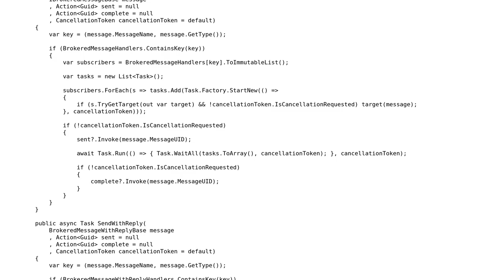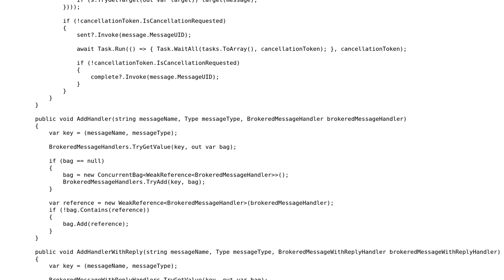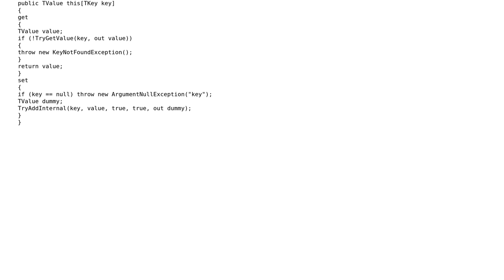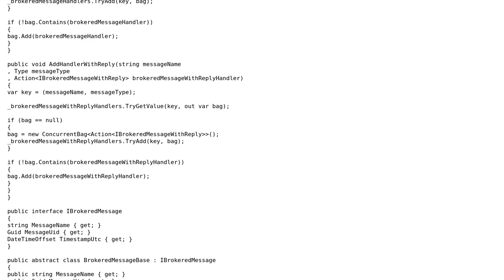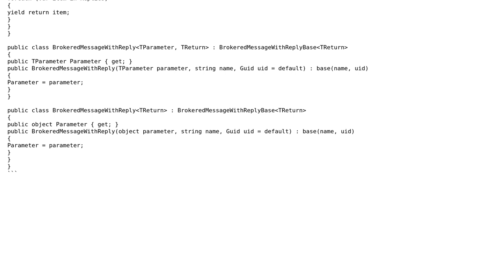Pub-Sub MessageBroker in C# for all Dotnet Platforms (3 Solutions!!)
Pub-Sub MessageBroker in C# for all Dotnet Platforms

With thanks & praise to God, and with thanks to the many people who have made this project possible! | Content (except music & images) licensed under CC BY-SA | Music | Images & others | With thanks to user vvotan user The Sharp Ninja user Heslacher and the Stack Exchange Network Trademarks are property of their respective owners. You are responsible for your own actions.